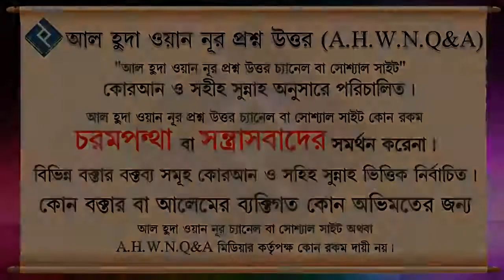শাইখ এবং আলেম এই দুয়ের মধ্যে পার্থক্য ᴴᴰ┇শায়েখ আব্দুল মালেক বিন ইদ্রিস